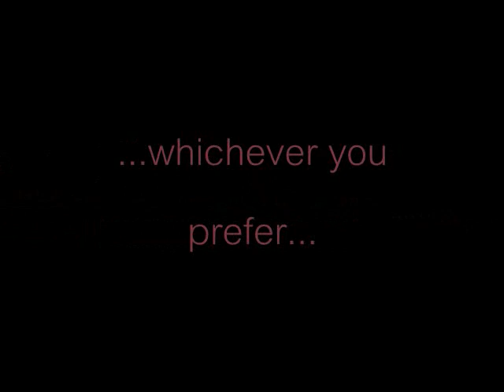Big Brother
Sometimes big brothers need to be dealt with...this is one of those times.